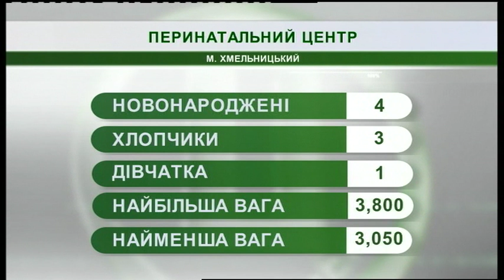08.02.2019. Новини. 07:30